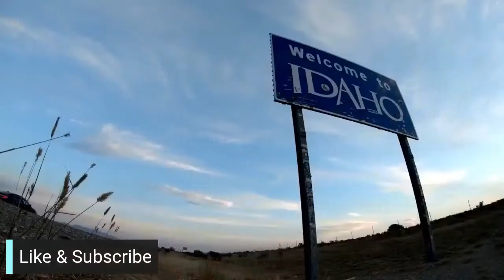Roberta Elder, Micheal Vaughn Bill in Idaho, Delphi Updates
When Roberta Elder, also known as Mrs. Bluebeard, was arrested for murder in 1952, it became clear that she had already killed at least 14 people that were under her care.

Sources

Oh Idaho-
Endangered and missing person alert system in Idaho

Weird Crime Time-
Delphi Murders Update, the podcast mentioned is called "The Murder Sheet." Check them out!